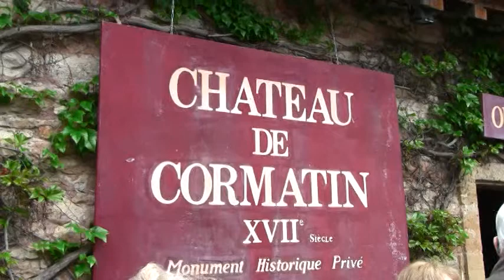Chateau de Cormatin, Burgundy, France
Wonderful visit of this Chateau de Cormatin, Burgundy, France